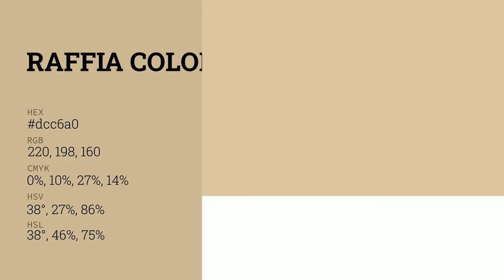Raffia color dcc6a0 hex color - Yellow color - Cool color dcc6a0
What color is Raffia ? dcc6a0 hex color - Yellow color - Cool color dcc6a0

Hex dcc6a0 Color Code is also known as Raffia color.

Hex dcc6a0 Color code in RGB color code model is created after adding 86.27% red color, 77.65% green color and 62.75% blue color.
Hex dcc6a0 Color code in CMYK color (process color) code model is generated after subtraction of 0% cyan, 10% magenta, 27% yellow and 13% black.